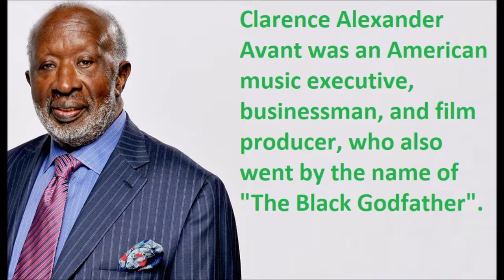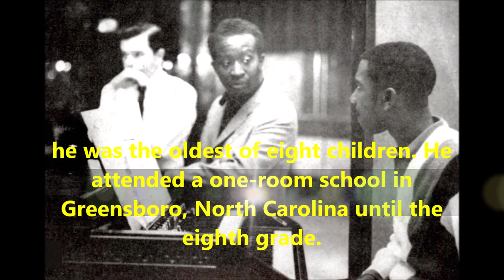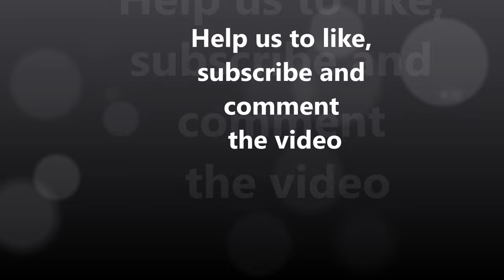Clarence Avant The Black GodFather- Lifestyle | Net worth | Tribute | Biography | House | Family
Video shows Lifestyle net worth biography information family dating girlfriend/boyfriend house car information and facts of Clarence Alexander Avant  or Clarence Avant or "The Black Godfather".

Clarence Avant married jacquline and.Clarence Avant had a daughter name  Nicole and a son name Alexander.Clarence Avant is bussinesman and a songwriter singer.Clarence Avant is film producer.Clarence Avant died at age of 92 in his brevery home california.Clarence Avant had net worth of 50 million dollar.

Voice given by The best channel members/staff/employee